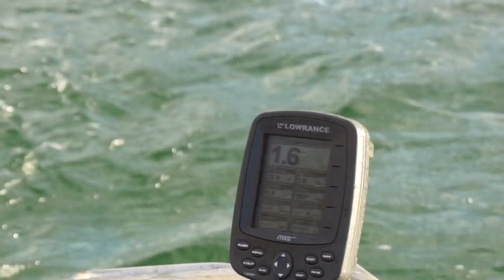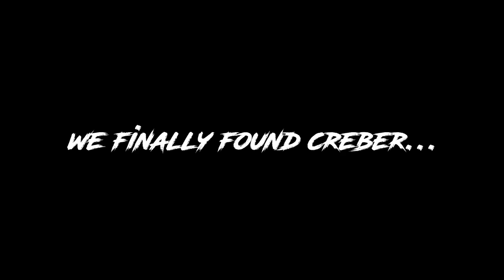BASE CAMP COASTAL ADVENTURE - CLIFFS THAT TAKE YOUR BREATH AWAY!!! DINGHY OVERLANDING ADVENTURE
Gday guys and welcome back to a new trip series!
This time we do something a little different for us, we set up a base camp or hub and then explore the surrounding area.
This includes the water also!

to keep up with new WACA MERCH!